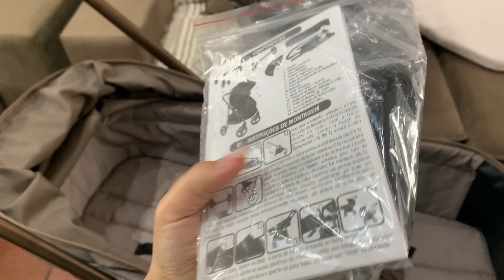COMPRAMOS O CARRINHO MOISÉS E BEBÊ CONFORTO | COLOSTRO JÁ?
Olaaaa meus amorecos!
Vim mostrar par vocês o carrinho e o bebê conforto do nosso Joaquim, e contei um pouquinho de como foi nossa consulta com a obstetra! 😍

DÚVIDAS FREQUENTES:
Meu nome é Sara Dolejal, tenho 22 anos de idade, sou cristã desde berço.

Sou casada desde 2018 com meu boyunção Leonardo. Sonhamos em ter um bebezinho, e construir uma família. Sou tentante desde dezembro de 2020, tenho SOP, mas para o nosso Deus que é especialista em milagres, isso não é nada!

Câmera que gravo: Cânon T4i e Iphone
Cidade: Gravataí/RS
Comecei com o canal em 2017.